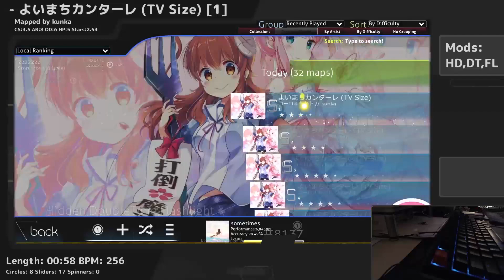osu! CORO MACHIKADO - YOIMACHI CANTARE (TV Size) [Syaron's Hard] +HDDTFL | FC #1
took ~6 hours across 2 days